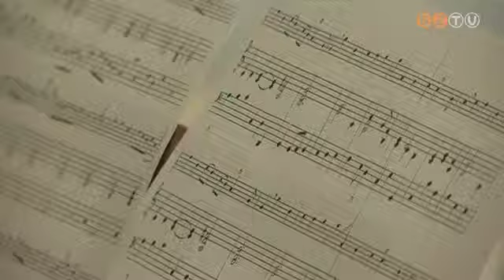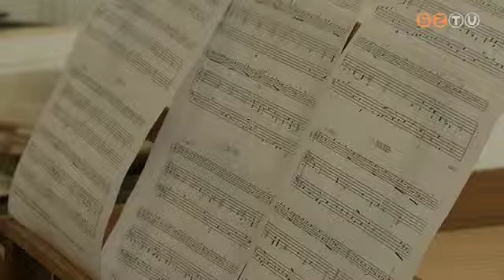Zenetábor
Délelőtt muzsikálnak, délután pedig kirándulnak a környéken a régizene tábor résztvevői. A gyerekeknek újdonságot jelent, hogy most nem csupán egyénileg, hanem duóban és kis csoportokban is zenélhetnek.